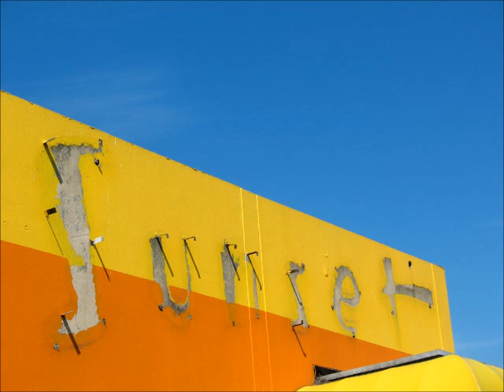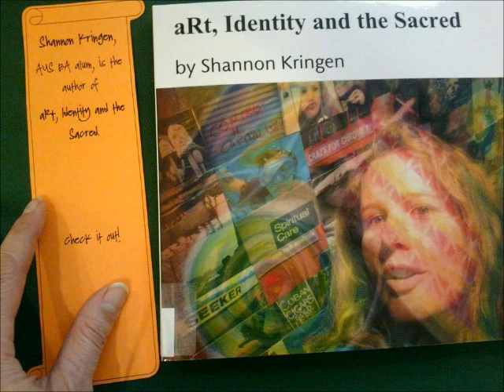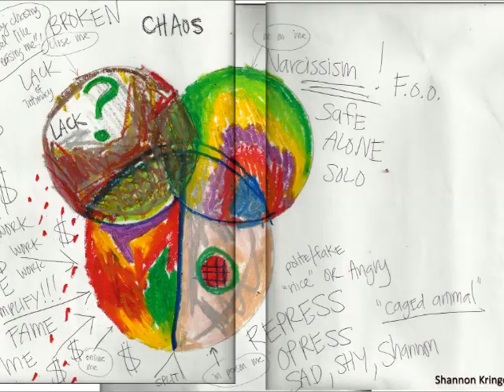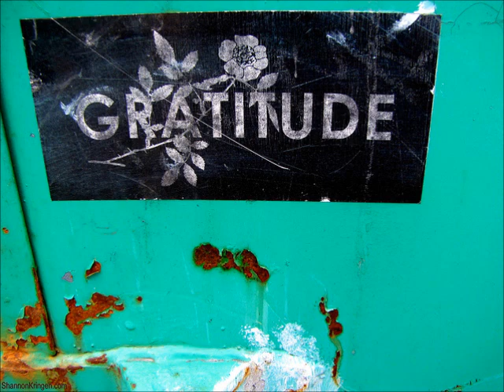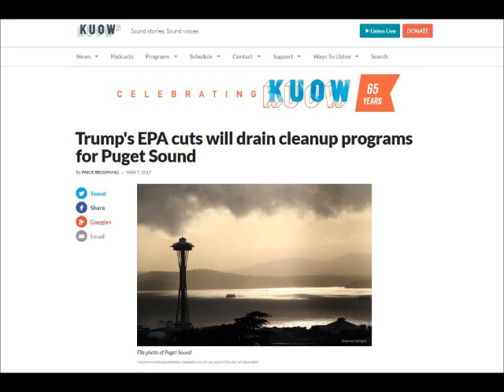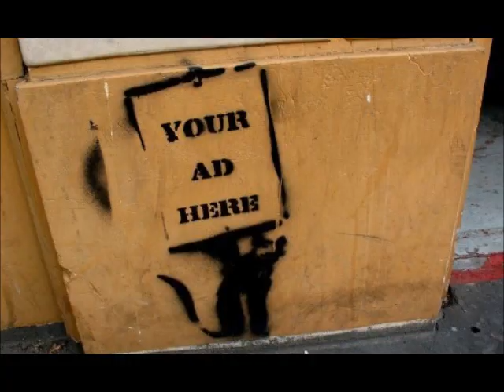Goddess KRING Podcast #34 Figure Modeling, improv keyboard musical spoken word poetry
Podcast Goddess KRING #34 Figure Modeling talk, improvisation on my keyboard and musical spoken word poetry

Podcast Goddess KRING #34 Figure Modeling for 25 years, improvisation on my keyboard and musical spoken word poetry recordings.

monologue on being a figure model for 25 years, along with mixture of my spoken word musical poetry and improvisation on my new keyboard. Goddess KRING podcasts on youtube:

3-4 pm pacific standard USA time zone (west coast in the usa)